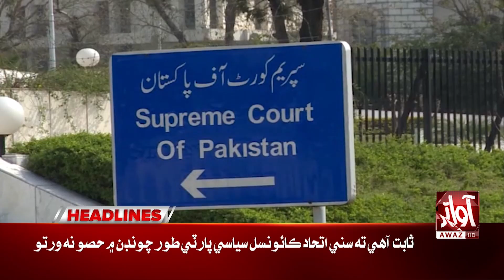Rainfall in different areas of Sindh | Awaz News Headlines At 07 PM | Rain Emergency | Awaz Tv News